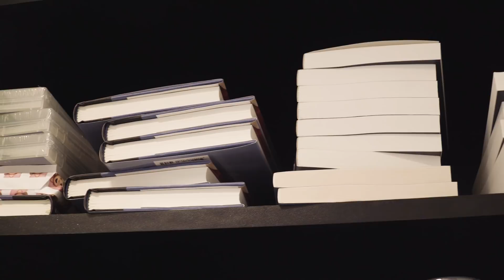Kitchen tour with TribalScale's Kirstine Stewart | Kitchen Crashers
In this instalment of Kitchen Crashers, we crash the kitchen of Kirstine Stewart, author of Our Turn, expert hostess and unrepentant tea enthusiast.